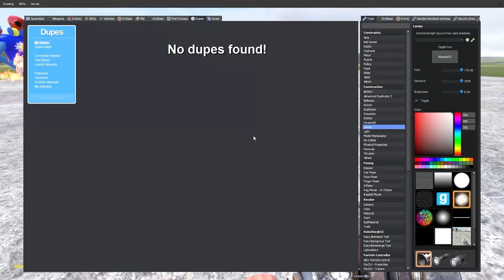Roblox Innyume Smiley's Stylized Nextbot vs Poppy Playtime Chapter 3 Nextbots in Garry's Mod!